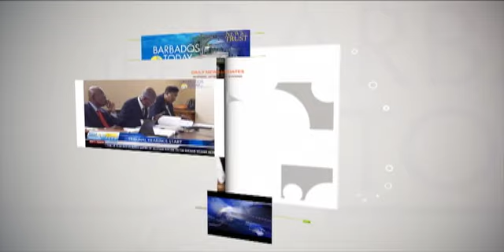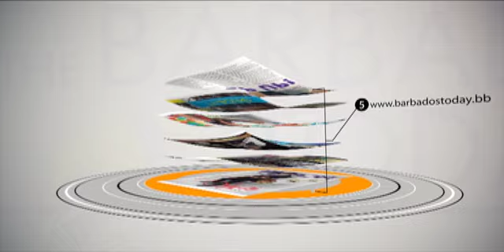BARBADOS TODAY MORNING UPDATE - December 5, 2019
A former Hilton CEO sues government over his dismissal. The Barbados Water Authority cracks down on water theft. The details of these and other stories in the Barbados Today morning news.